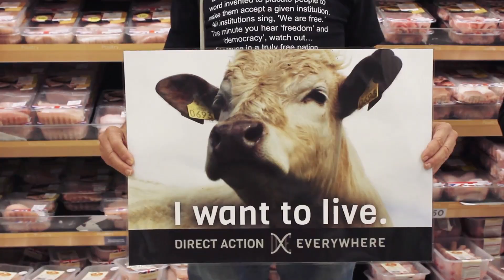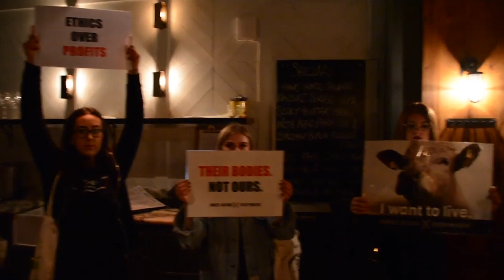DxE organisation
Amongst other things, DxE is on a mission to end the trade in animal-related products. Mark Walker speaks to two activists about their latest campaigns.